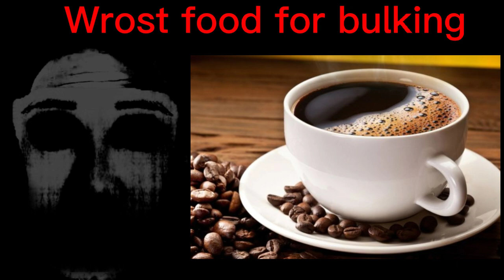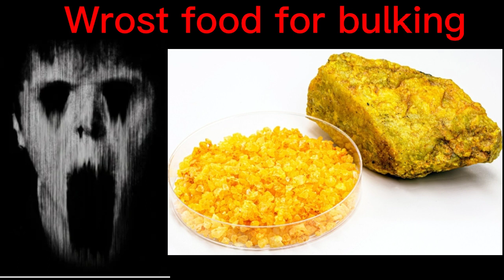Mr Incredible becoming uncanny Wrost food for bulking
wrost food for bulking
mr Incredible becoming uncanny
uncanny
Canny